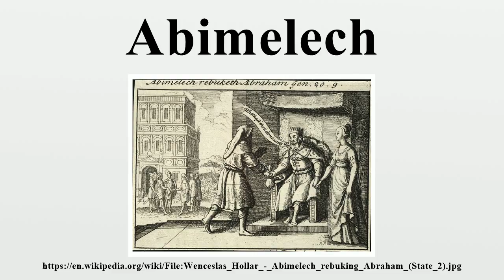Abimelech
Abimelech (also spelled Abimelek or Avimelech; Hebrew: אֲבִימֶלֶךְ / אֲבִימָלֶךְ, Modern Avimélekh / Avimálekh Tiberian ʼĂḇîméleḵ / ʼĂḇîmāleḵ ; "father/leader of a king; my father/leader, a king") was the name of multiple Philistine kings mentioned in the Hebrew Bible.

Image-Copyright-Info
Artist-Info: Wenceslaus Hollar (1607–1677)   Alternative names Wenceslas Hollar, Václav Hollar, Wenzel Hollar, Wencelaus Hollar, Weneeslas von Pracha, Wenceslaus Hollar Bohemus Description Bohemian painter, draughtsman, engraver and etcher Date of birth/death 13 July 1607 25 March 1677 Location of birth/death Prague London Work period between circa 1620 and circa 1670 Work location Prague, Germany (1627-. ), Frankfurt am Main, Strasbourg, Cologne (1633-. ), Vienna, Prague, Northern Netherlands (1634), Amsterdam (1634), England (1637-. ) London (1637), Antwerp (3 November 1648), London (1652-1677), Tanger (1669) Authority control VIAF: 54449428 LCCN: n50034895 GND: 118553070 BnF: cb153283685 ULAN: 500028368 ISNI: 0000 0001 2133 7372 WorldCat WP-Person
Image-Copyright-Info